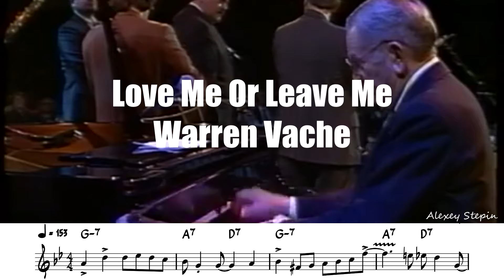Warren Vache - Love Me Or Leave Me [Transcription] Trumpet Solo Bb